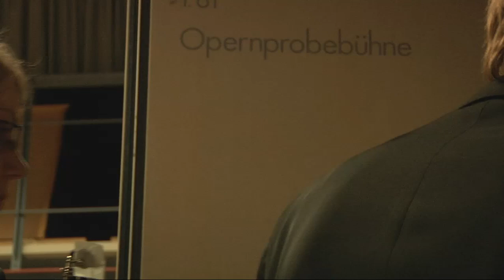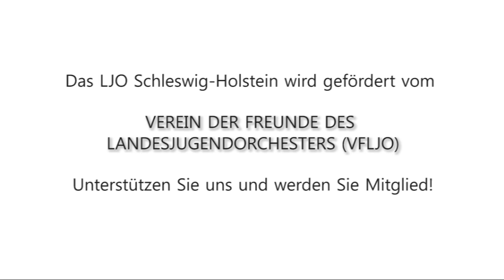Landesjugendorchester Schleswig-Holstein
Die Arbeitsphase Herbst 2009 des Landesjugendorchesters Schleswig-Holstein auf Schloß Salzau.
Leitung: Wolf Kerschek
Produktion: Florian Driessen | facettenfilm